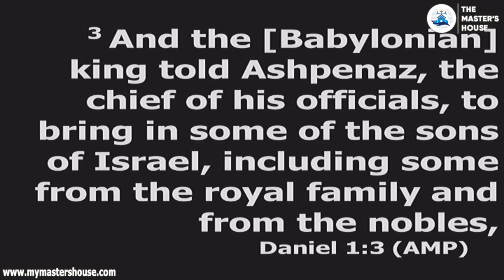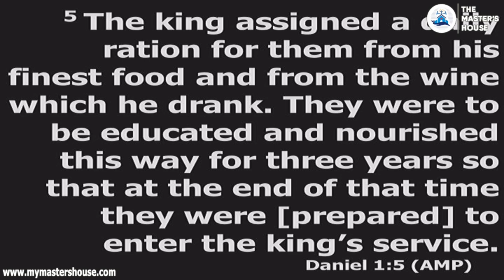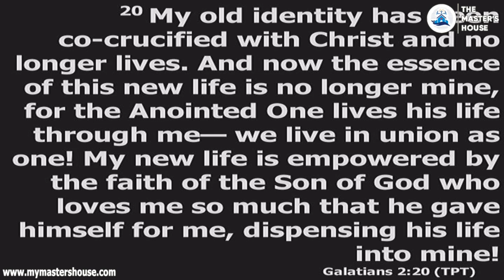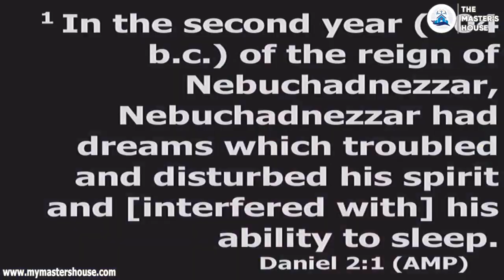CHANGE AGENTS CONFERENCE 2024 (Day 3) | Dr. Sule Emmanuel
The Lord is set to take us to another dimension of grace and glory in this service. Join in.

For your OFFERING/SPECIAL SEEDS/TITHE/PARTNERSHIPS:

Bank: First National Bank
Account name: Power to Excel
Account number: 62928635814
Branch Code: 250655
Swift code: FIRNZAJJ

OR